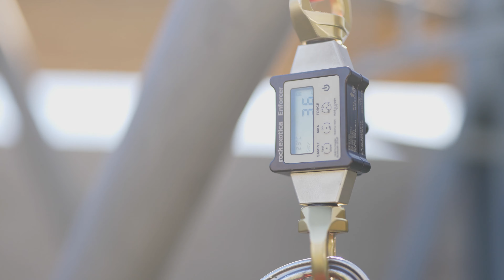2020 Tower Rodeo Official Video brought to you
2020 Tower Rodeo Video at Tower Safety Training Facility in Phoenix Arizona, Dec. 4th and 5th.

Get Ready for the 2021 Tower Rodeo Challenge!  It's going to be HOT!